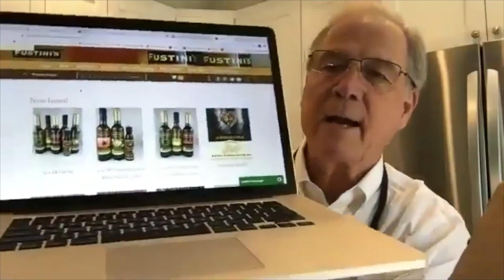Summer Grilling 5/22)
Jim and Denise show you some delicious recipes to start the summer.